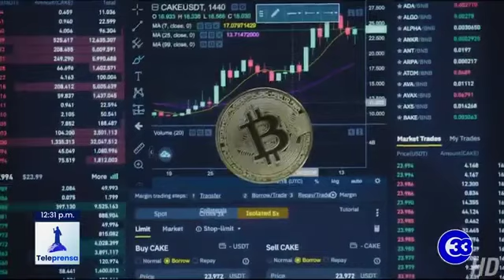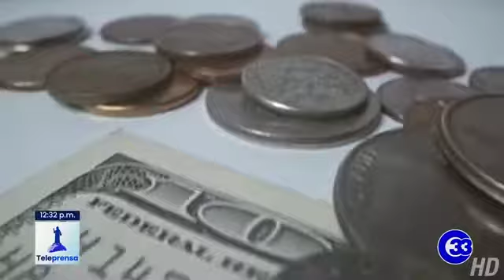Teleprensa33 | La emisión de bonos bitcóin continúa en espera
El ministro de Hacienda, Alejandro Zelaya, aseguró que la emisión de bonos Bitcoin seguirá en espera, debido a que la criptomoneda ha perdido su valor desde hace varias semanas.